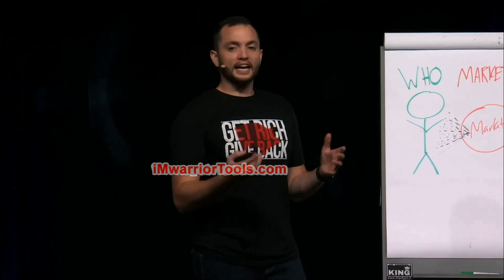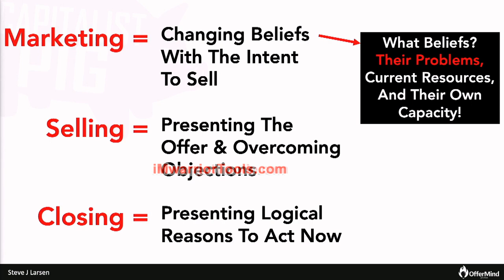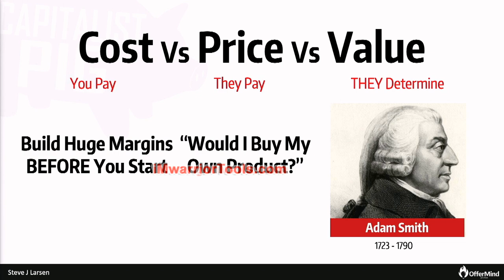What is the difference between Marketing vs Sales vs Closing?